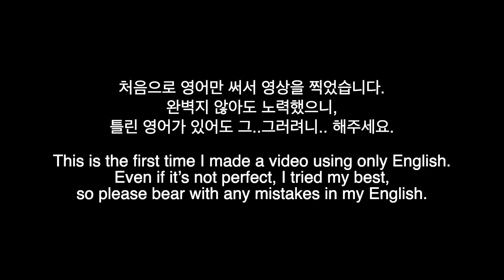[Eng sub] 의대/대학원 (MD/PhD) 합격생 인터뷰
제가 일하는 실험실에서 2년간 같이 일했던 Pre-Med 학생이 올해 MD/PhD 과정에 합격하게 되어서, 궁금할 것 같은 사항을 인터뷰 해봤습니다.
영어로 영상을 처음 제작해봤는데 편집하면서 보니까 엉망이지만, 그래도 여러분에게 유익한 영상이었으면 좋겠습니다.

0:13 intro 인트로
0:42 Local Resident Benefits 지역 혜택
1:43 Interview 지원 인터뷰
2:37 Applications for International Students 외국학생 지원
6:37 Important Component for Application 중요한 조건
8:06 Undergraduate Major 전공 관련성
8:47 Pre-Med program
10:58 Research Experience 연구경험 필요성
12:04 Med School Finances 경제적인 면
14:22 Impact of College Reputation on Med School Admissions 출신학교 영향
16:41 Future Goal 앞으로의 계획/목표